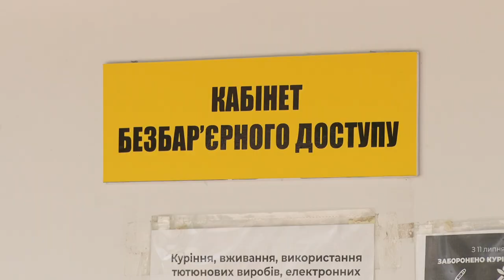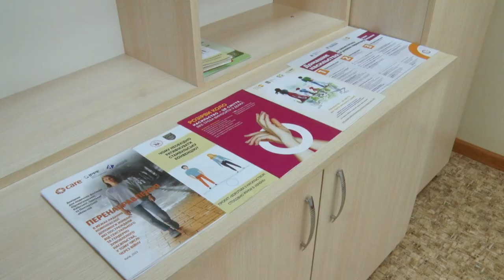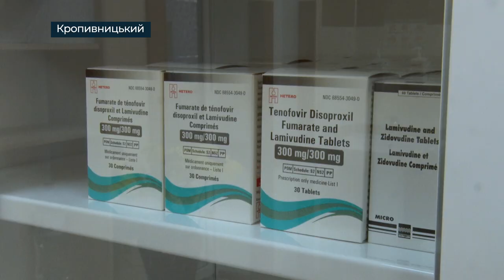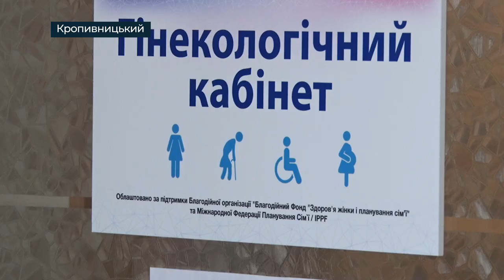Гінекологічний кабінет безбар'єрного доступу працює на базі пологового будинку у Кропивницькому |CBN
Гінекологічний кабінет безбар'єрного доступу працює на базі міського пологового будинку з функціями перинатального центру, що у Кропивницькому. Сюди за послугами жінки можуть звертатися цілодобово.